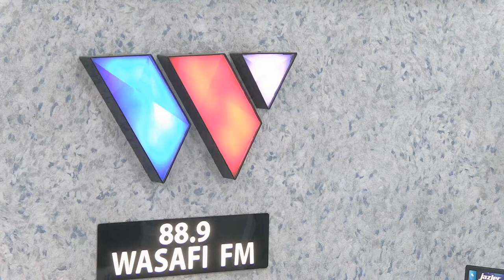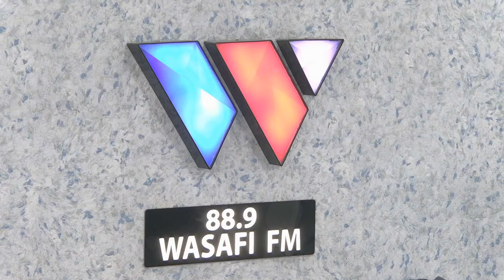LIVE : SPORTS ARENA NDANI YA 88.9 WASAFI FM - JUNE 23, 2020